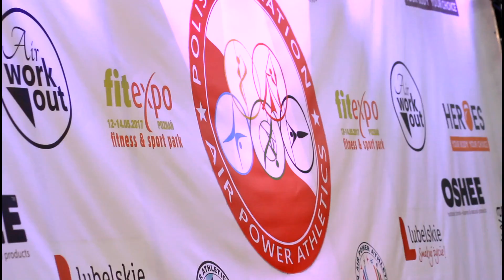fitexpo 2017 Poznań eu4ya pole sport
fitexpo 2017 Poznań kilka kadrów :  Eu4ya ,
Pole Sport...
We have more.. Polish Fitness